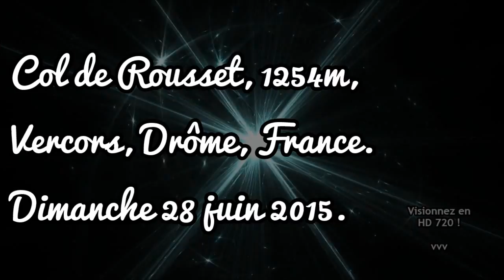Col de Rousset (F) VOY⌘004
Drôme & Hautes-Alpes 2015 : le Col de Rousset, France, un des rares points de passage, avec le col de la Bataille, permettant d'accéder au Sud-Vercors. Il relie précisément Die au Sud à Vassieux-en-Vercors au Nord-Ouest, par le biais d'un tunnel situé à 1 254 mètres d'altitude et percé en 1979 et d'une longueur de 769 m. Il remplace un précédent ouvrage datant de 1866 et parallèle à celui-ci. Le véritable col, au sommet de la crête surplombant le tunnel, se trouve pour sa part à 1 367 mètres et est accessible à pied. Le hameau de Rousset dont dépend le col appartient à la commune de Saint-Agnan-en-Vercors, dans le département de la Drôme.